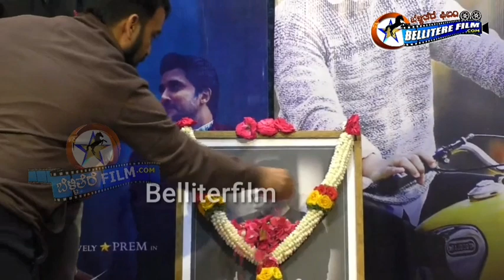"ತೆರೆಗೆ ಬಂದಾಯ್ತು ಪ್ರೇಮಂ ಪೂಜ್ಯಂ ರಾಜ್ಯದಾದ್ಯಂತ ಇಂದು ಬಿಡಿಗಡೆ". |Lovely Dtar Prem | Premam Pujyam